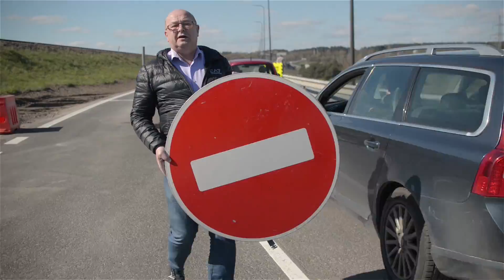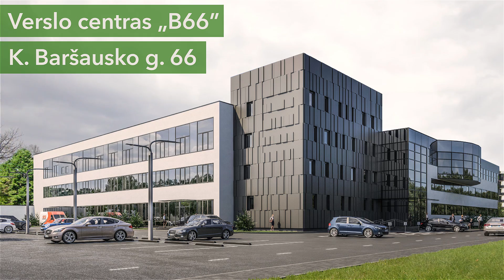Rekonstruotą tiltą išskirtiniu automobiliu išbandęs Kauno meras pakvietė nusikelti į ateitį